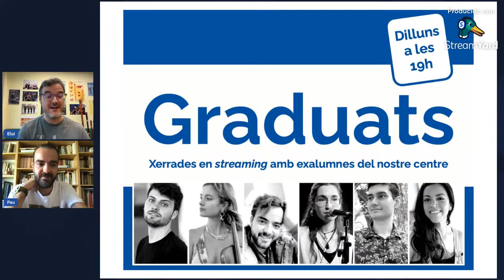Graduats... amb Pau Rubio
Torna Graduats, el cicle de xerrades en streaming que realitzem amb antics alumnes del nostre centre. Esperem que siguin del vostre interès i que les seguiu des del nostre canal a YouTube.

9 d’octubre, Pau Rubio
16 d’octubre, Laia Garcia
23 d’octubre, Carles Vallès
30 d’octubre, Anna Manzano
6 de novembre, Marc Mercader
13 de novembre, Núria Falcó